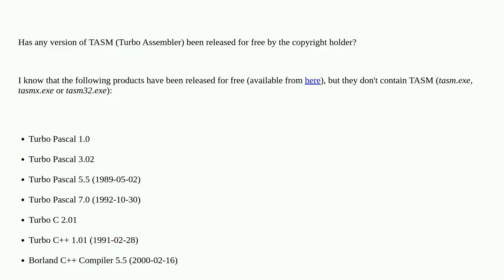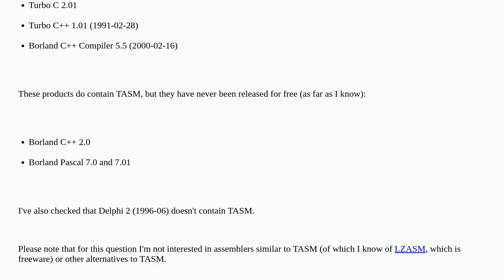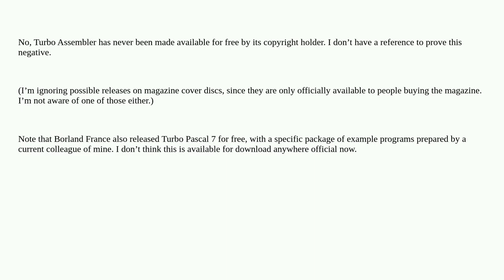Retrocomputing: Is a version of TASM available for free?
Is a version of TASM available for free?

A special thanks goes out to the community

  tasm